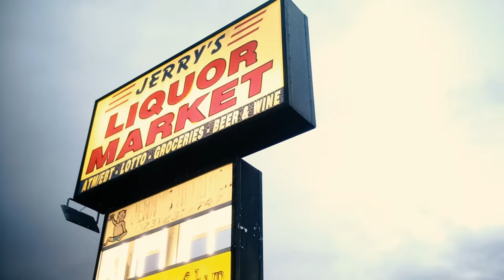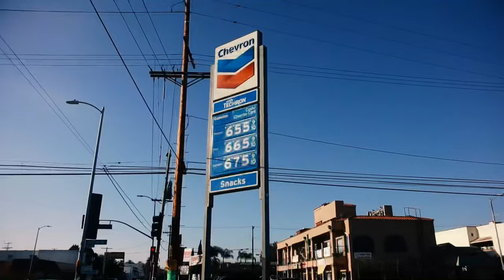I HATE EM 40th St Anthem (Official video￼)￼